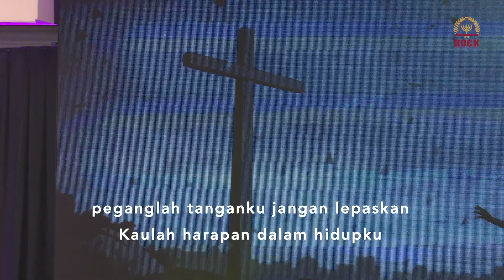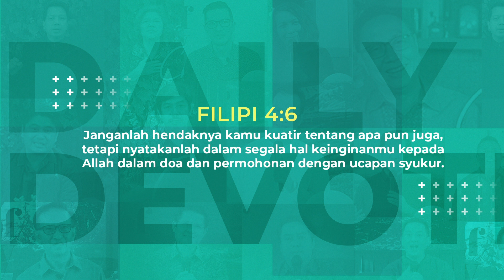CHRIST of Victory - 20 Minutes Daily Devotion and Worship Session (Covid20) | Episode 213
CHRIST of Victory - 20 Minutes Daily Devotion and Worship Session (Covid20) | Episode 213 bersama Pdp. Gideon Surya Putra

Siapkan hati kita untuk bersama sama memuji, menyembah dan membaca Firman Tuhan.  Kami percaya melalui program ini hidup anda akan mengalami perubahan dan pemulihan untuk Nama Tuhan dimuliakan.Selamat menikmati Hadirat dan Kebaikannya. Tuhan Yesus Memberkati.
CHRIST of Victory - 20 Minutes Daily Devotion and Worship Session (Covid20) | Episode 213 produced by ROCK Cyber Media

CHRIST of Victory - 20 Minutes Daily Devotion and Worship Session (Covid20) | Episode 213 copyright by ROCK Cyber Media

CHRIST of Victory - 20 Minutes Daily Devotion and Worship Session (Covid20) | Episode 213 first published on ROCK Ministry TV